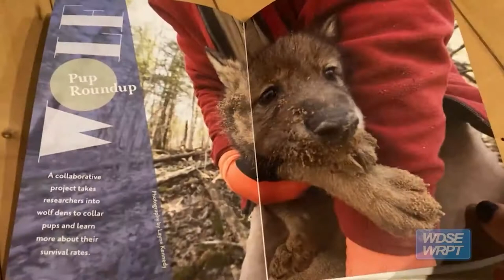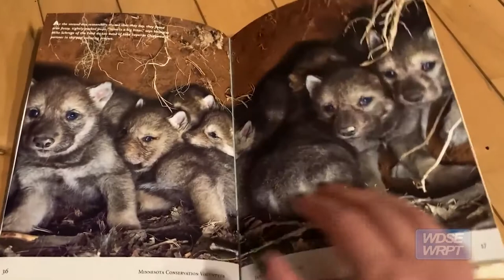Photographing Wolf Pups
In this edition of The Slice, photographer Layne Kennedy shares his experience photographing wolf pups for the Minnesota Conservation Volunteer, a MN DNR magazine. The pups were part of a collaborative research study by Fond du Lac Band of Lake Superior Chippewa and 1854 Treaty Authority scientists.

Researchers and their helpers followed COVID-19 safety guidelines established by the Fond du Lac Band of Lake Superior Chippewa. More information about the research can be found